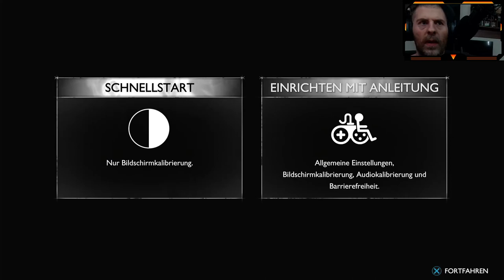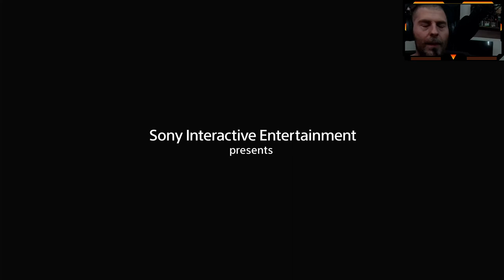Reingeschaut in God of War: Ragnarök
Leider ist meine Aufnahme von Part. 2 geschrottet daher leider kein Part 2 :(